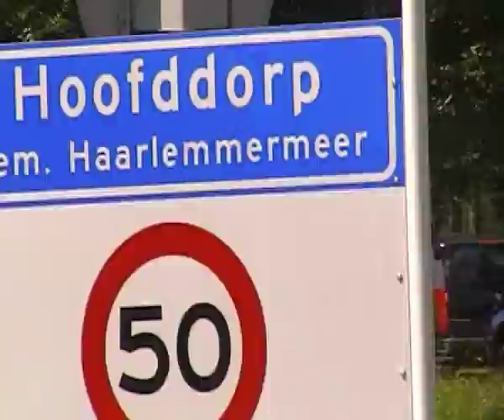Politie noodhulp 84.18 + ambu 12-181 Hoofddorp met spoed voor ongeval naast kazerne Brandweer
Vlak na de afsluiting van de open dag ging het mis.
Dit betrof GEEN demo.
De HV 381 van de Brandweer kwam ook maar even een kijkje nemen.